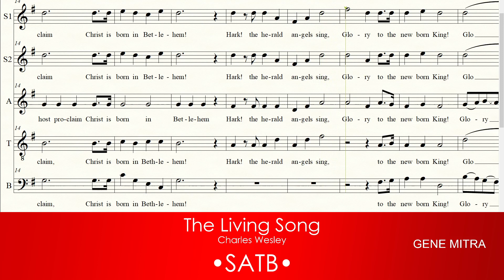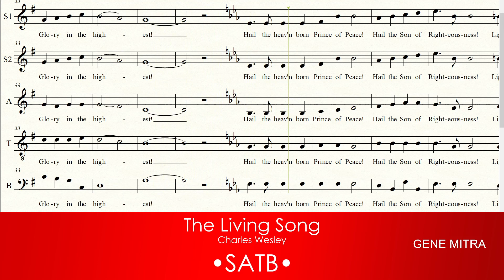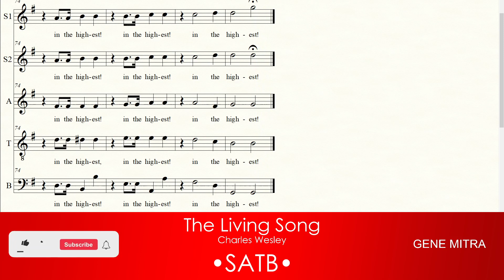The Living Song • SATB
The Living Song • Choir Guide